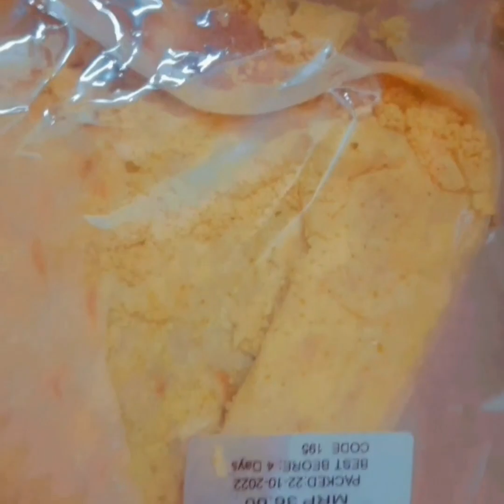Daily vlog 3😝Kanthara movie🥰Diwali festival @family😍